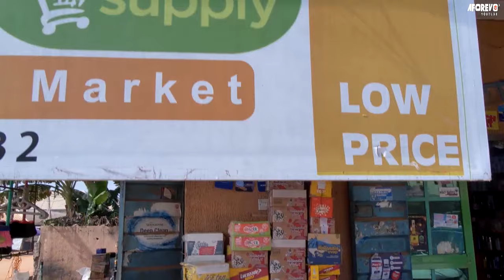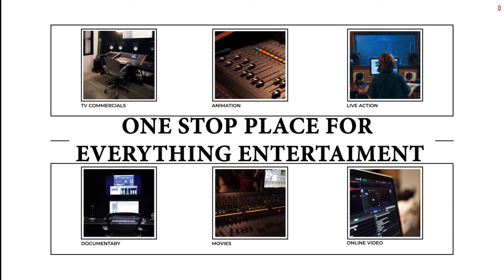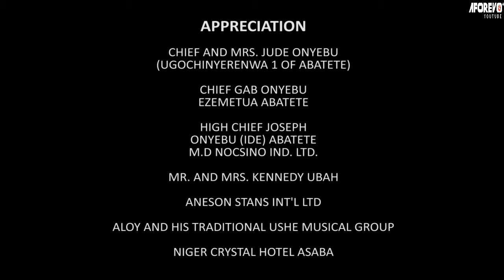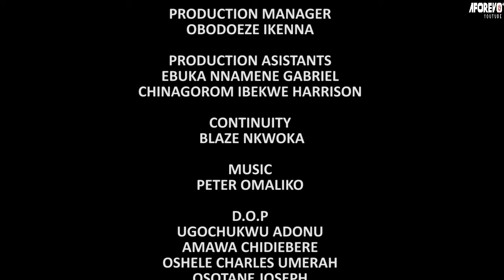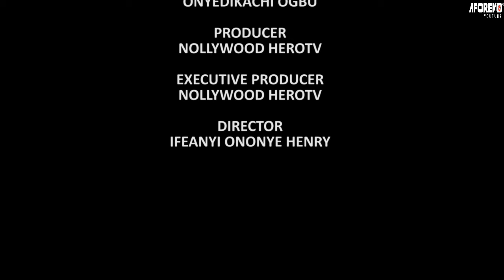Comment la méchante servante a empoisonné la nourriture du roi 1 - FILM NIGÉRIEN EN FRANÇAIS